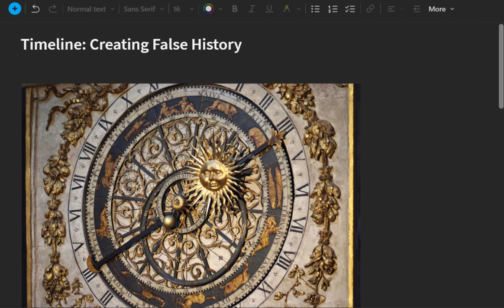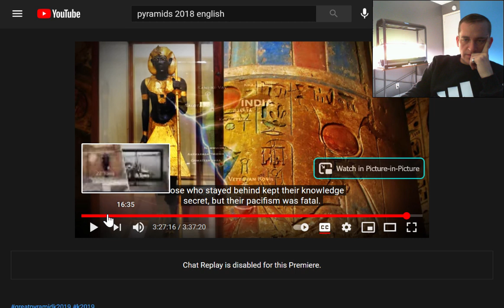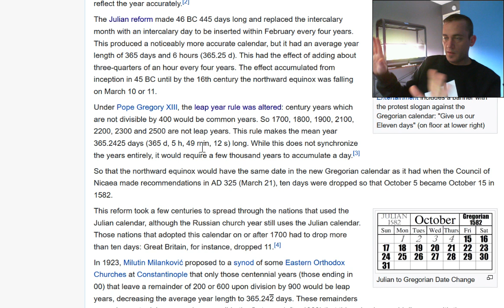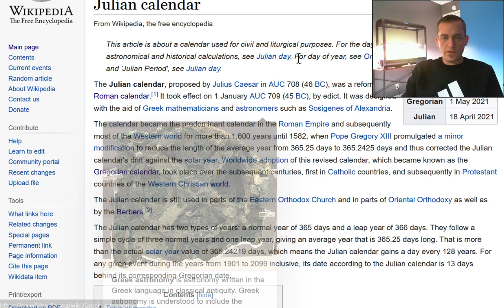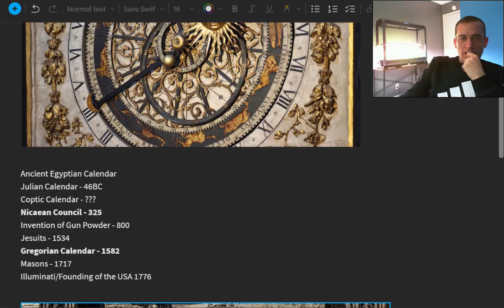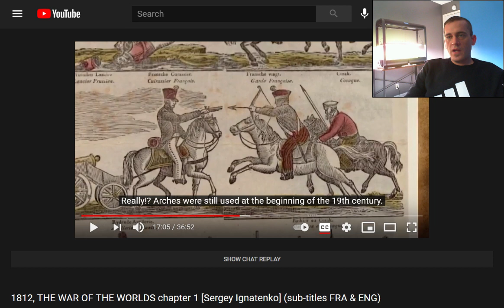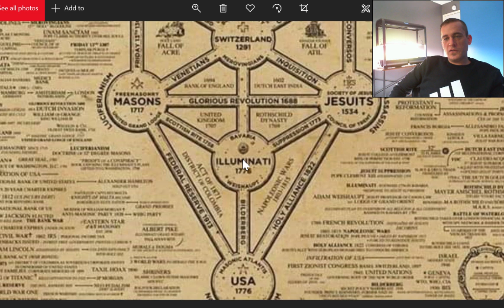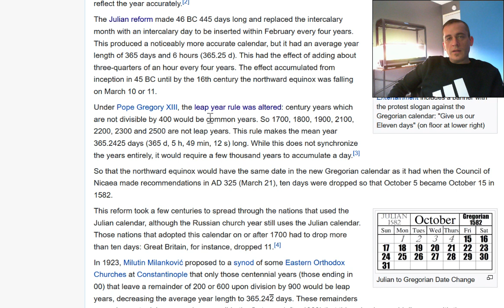Timeline: Creating False History